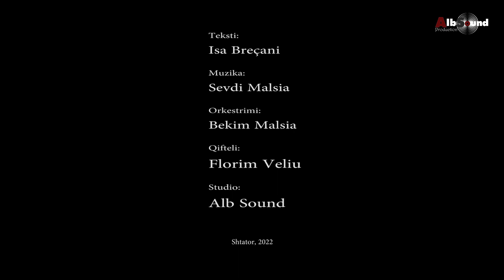Sevdi Malsia - Me fal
Produced by: Bekim Malsia
Lyrics: Isa Breçani
Arrangement: Bekim Malsia
Qifteli: Florim Veliu